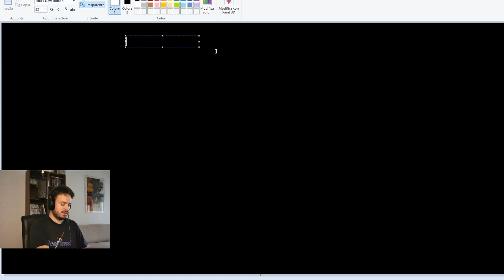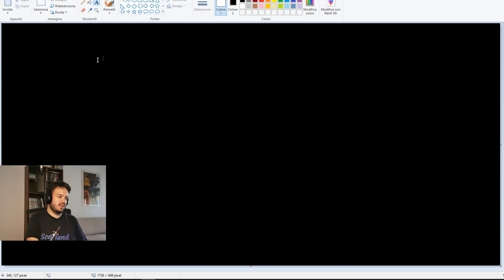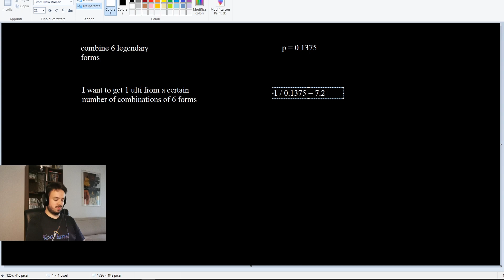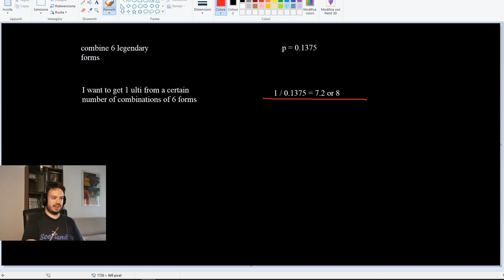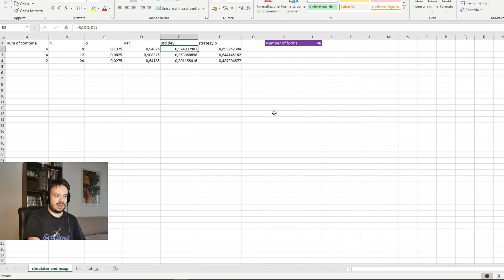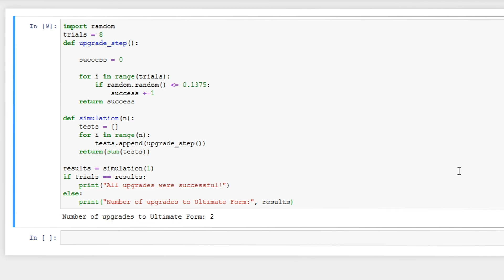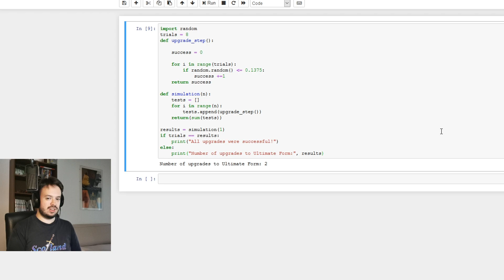Aion 2020 - The Quest To Ultimate Form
The Ultimate Form: everyone wants it in Aion starting from patch 6.0. As of now in patch 7.6 many people still don't have it. So how exactly do you get the ultimate form? Can a free to play player get it? In this video I will guide you through some ideas and strategies to try to get one, using maths and statistics.

Want to support my Youtube Channel? You can now become a Member by clicking on "Join" button above.

Aion: The Tower of Eternity is a massively multiplayer online role-playing game released by NCSOFT. The game combines PvP and PvE in a fantasy game environment. As of May 20, 2009, Aion had 3.5 million subscribers in Asia.